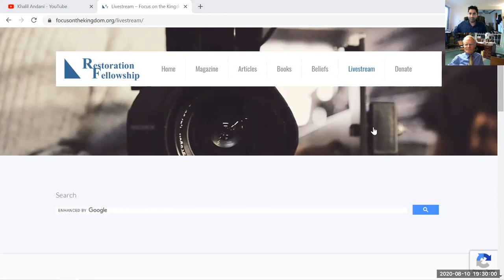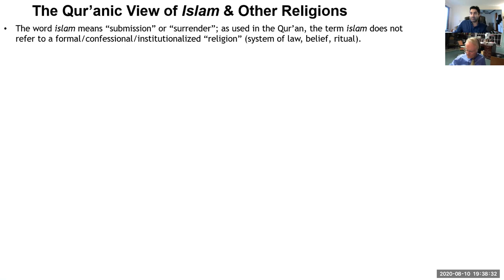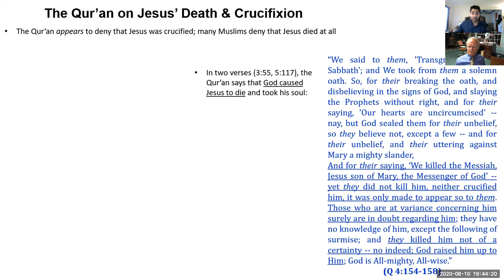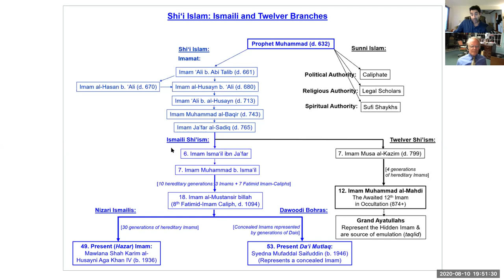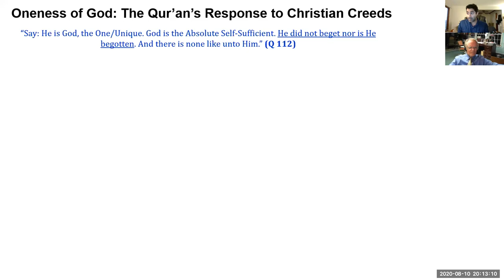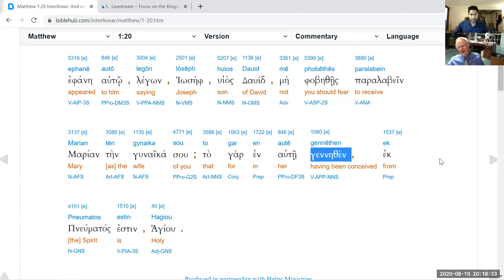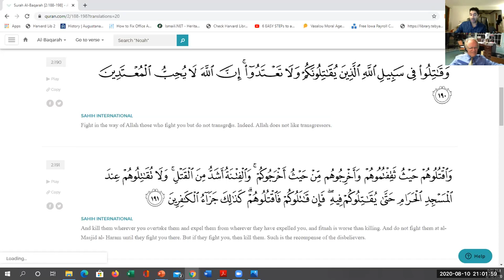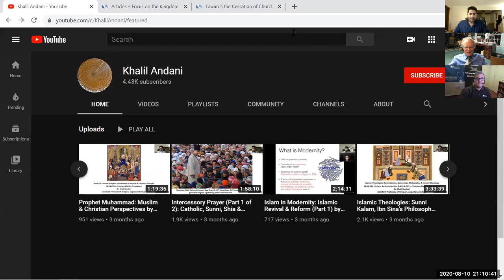Christian-Muslim Dialogue: Dr. Khalil Andani & Sir Anthony Buzzard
A very respectful dialogue between Sir Anthony Buzzard, a biblical unitarian Christian thinker and Dr. Khalil Andani, a scholar of Islamic Studies & Assistant Professor of Religion (Augustana College). Many topics were discussed including the Trinity, Monotheism, the Quran, Plurality of Islam, Shia vs. Sunni Islam, Ismaili Islam, violence and religion, taqiyya, etc.